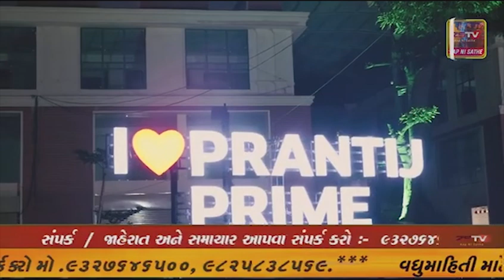અંકલેશ્વર જીઆઇડીસી પોલીસ મથકના પીઆઈ આર એચ વાળાના માર્ગદર્શન હેઠળ સ્ટાફ પેટ્રોલિંગમાં હતો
અંકલેશ્વર જીઆઇડીસી પોલીસ મથકના પીઆઈ આર એચ વાળાના માર્ગદર્શન હેઠળ સ્ટાફ પેટ્રોલિંગમાં હતો તે દરમિયાન બાતમી મળી હતી